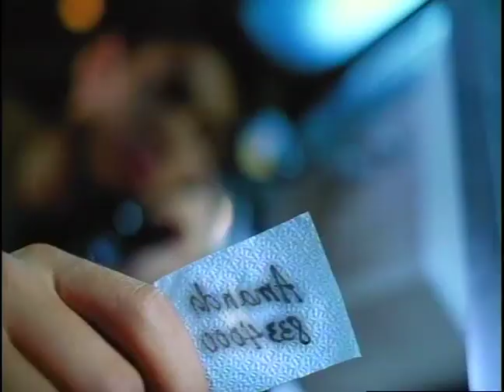Axe Deo Stick "Zeus" 30s - Philippines, 2001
Male Model: Michael Plotteck
ctto: Beth M Lozada